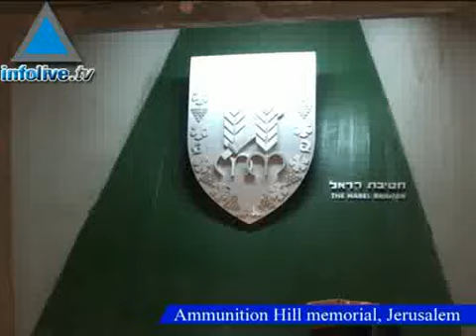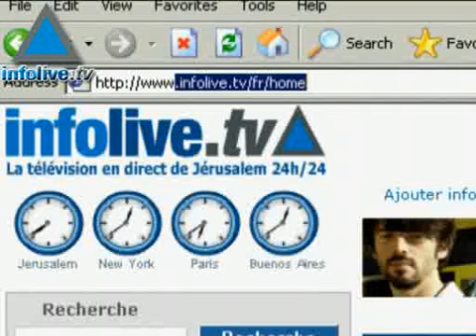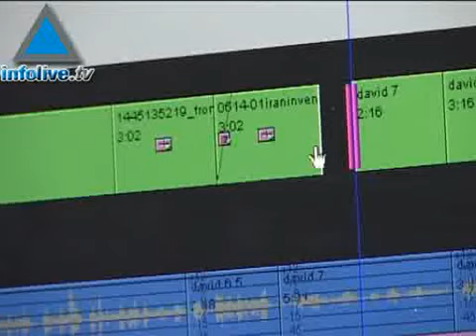Infolive.tv Headline News, November 28, 2007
US President Bush said resumption of talks between Israel and Palestinian was a hopeful beginningPM Olmert -Israel&#39;s sovereignity on Temple Mount not up for discussionGeneral James Jones named next US envoy to MEAirforce appoints femal as deputy squadron commanderCalls that PM Olmert dismiss Education Minister Yuli TamirSixty years ago today, the State of Israel was born